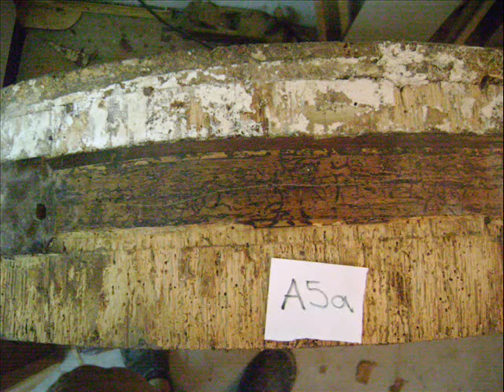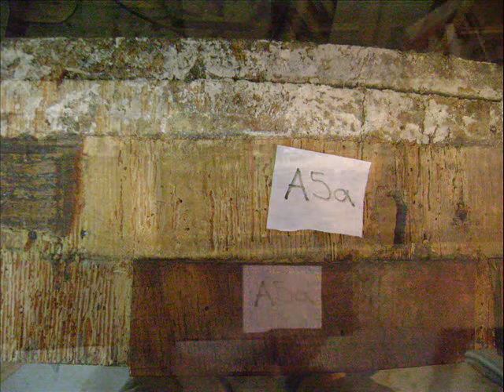RESTORATION OF SACRISTY CUPBOARD,P1,DRAWERS